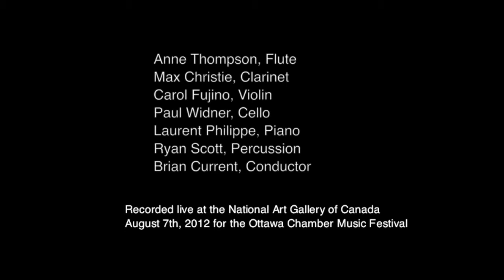Dérive 1 - 08/07/12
Composer: Pierre Boulez (FR)

Performance begins at 0:40 after introduction by Gary Kulesha

Performers: Anne Thompson (flute), Max Christie (clarinet), Carol Lynn Fujino (violin), Paul Widner (cello), Laurent Philippe (piano), Ryan Scott (percussion), Brian Current (conductor)

Recorded at Continuum Contemporary Music's August 7th, 2012 performance in the New Music Now series at The National Art Gallery of Canada, presented by the Ottawa International Chamber Music Festival.